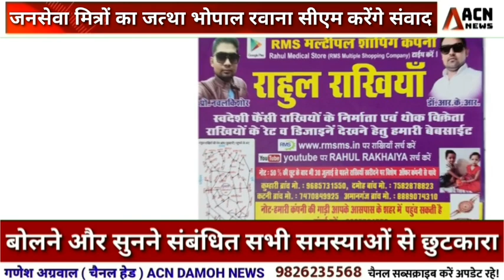जनसेवा मित्रों का जत्था भोपाल हुआ रवाना!